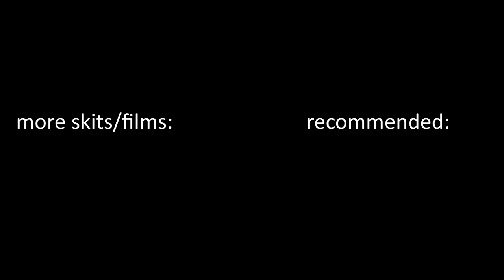Pineapple on Pizza YAY or NAY?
Welcome to TEEN TALK SHOW, today we are interviewing special guest, Jordan. Sit back and enjoy!